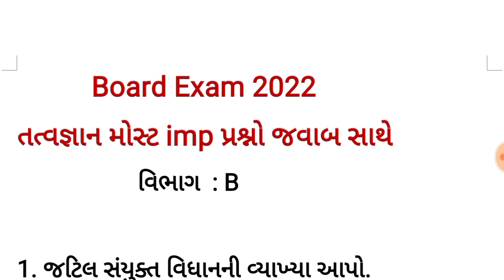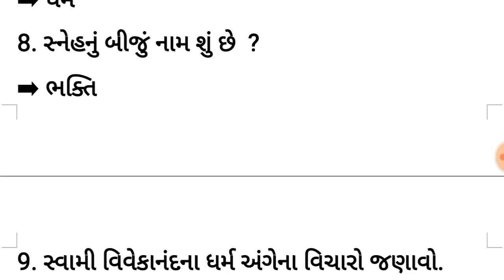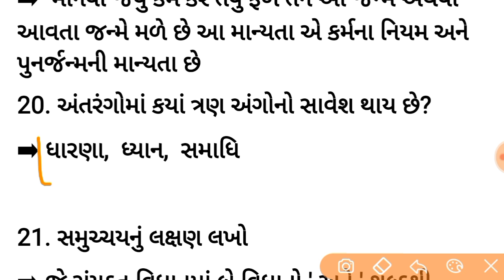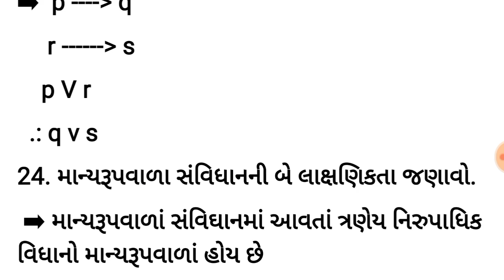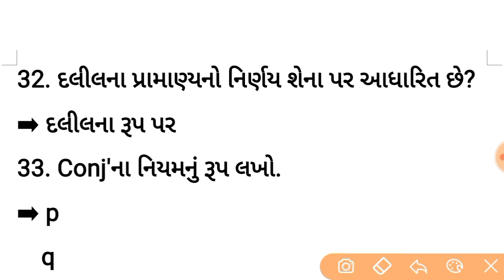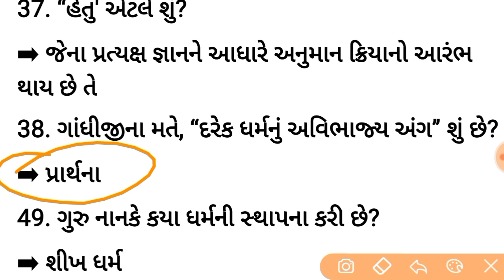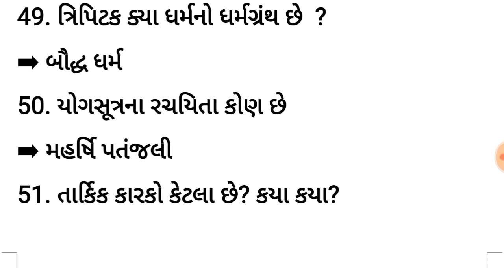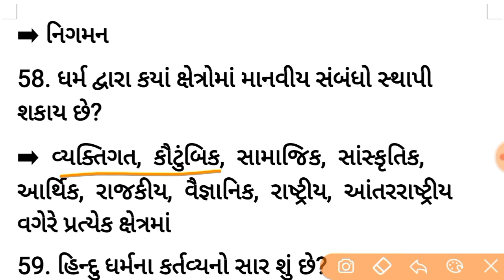std 12 tatvgyan imp questions 2022 || vibhag B || philosophy imp questions 2022|| board exam 2022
WhatsAapp Grup